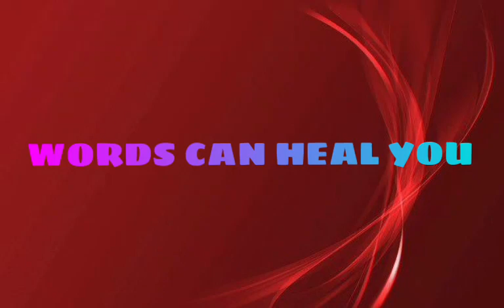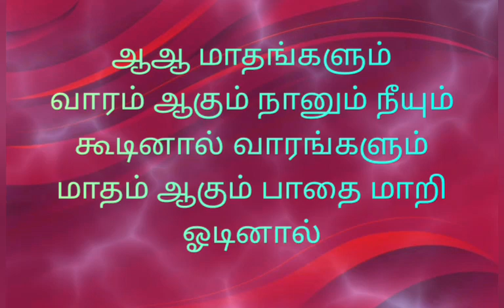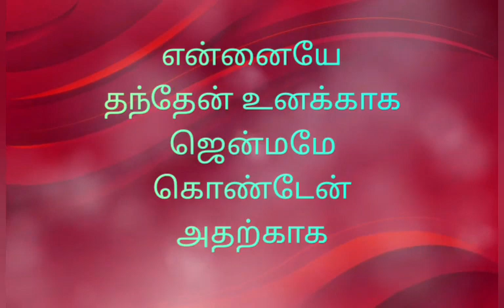Sundari Kannal Cover|Lyrics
This song is taken from smule karaoke and converted into a video by @wordscanhealyou

Note: We know that we can't match the original singers. We respect them and honor them always. Our motto is that everyone can sing. 🙏Request everyone to forgive our flaws and encourage our singing by your like and subscriptions.😃😃🙋‍♀️

Amazing song...awesome music... beautiful words and amazing singers... a tribute to the legends

Elevator pitch: Anybody can sing... I and many like me may be in their life never got a chance to take proper training for singing due to various reasons. But this cannot stop anyone to kill their passion... my love for singing will never end... I know my contents are not a sort of HD quality but I request everyone to support me... Singing gives me strength to fight many things in my life... it gives me happiness and your support and subscription will make my day more happier than ever... God bless you all.

Cover by: Viji Sophia, Ramesh Antony